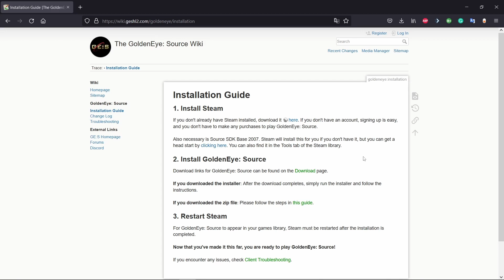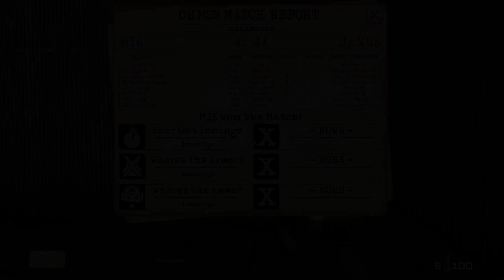GoldenEye Source Pays Tribute to James Bond N64 Game...and it's FREE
Inspired by GoldenEye 007 on the Nintendo 64, GoldenEye Source is a free first-person shooter for PC based on the Source engine that allows you to play with and against other players and/or bots. Created by Team GoldenEye Source, this is one of the best James Bond-inspired games you will find out there. You will need an account with Steam in order to play this game.

00:00 Introduction
01:04 Installation Guide
01:36 Gameplay

Epic Battle #10 (Mega Game Music Collection) by Andy Ray

the best online video game portal for gaming information and resources.